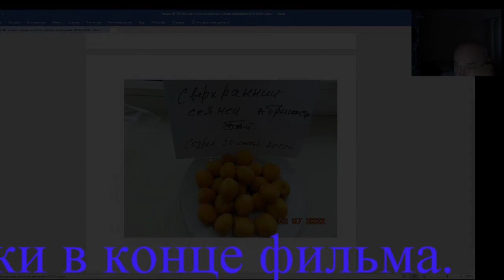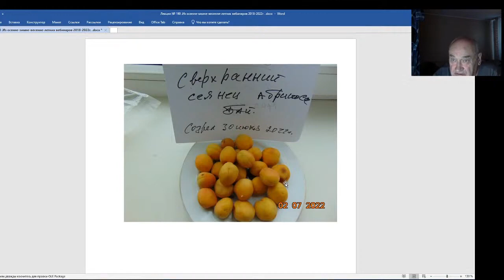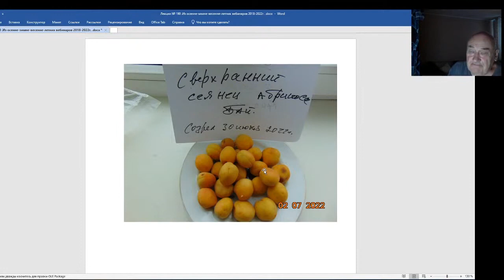Железов Валерий. Вебинар 190. Сенсация в саду Чернобаева.